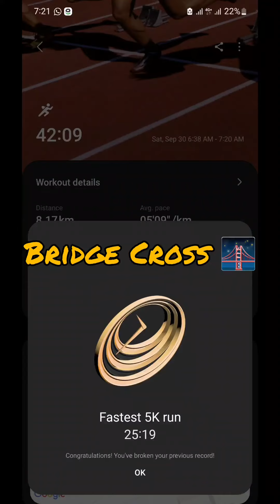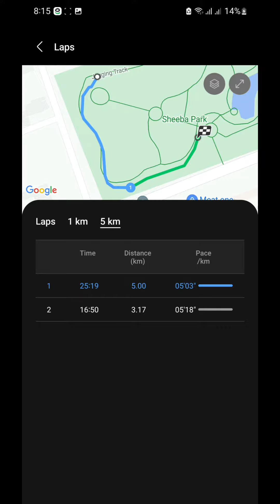8000 Meters Morning Run in Sheeba Park Lahore 🏃‍♂️